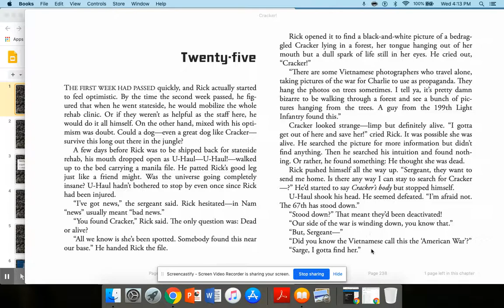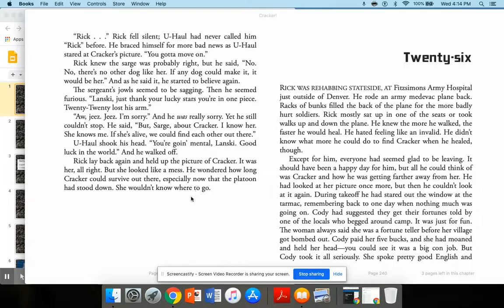(25)Cracker, the Best Dog in Vietnam by: Cynthia Kadohata